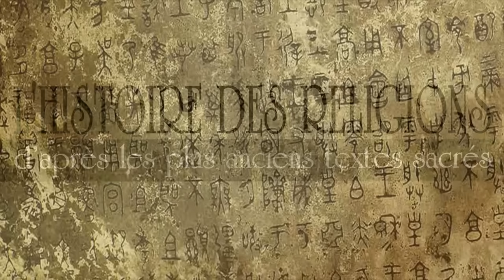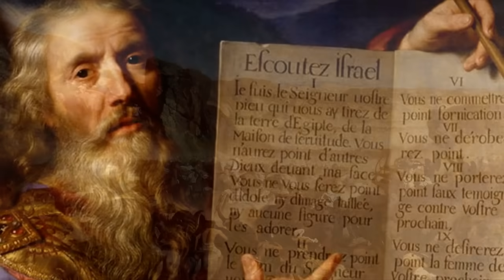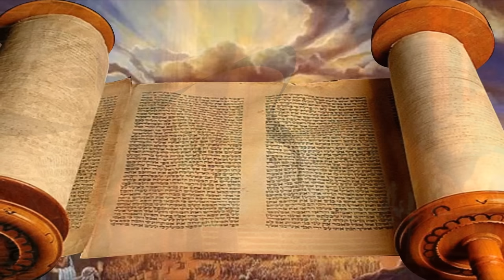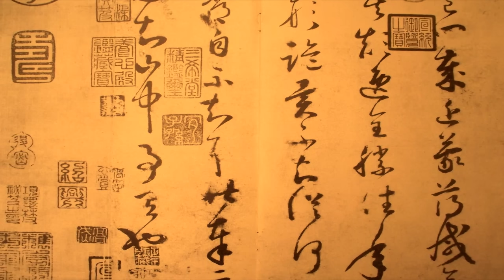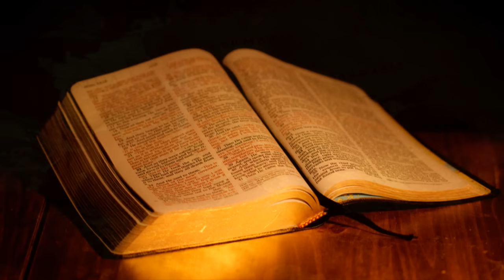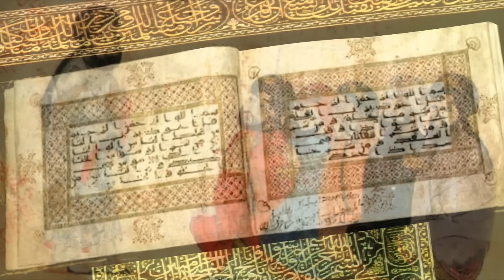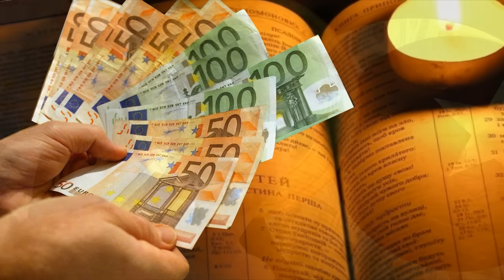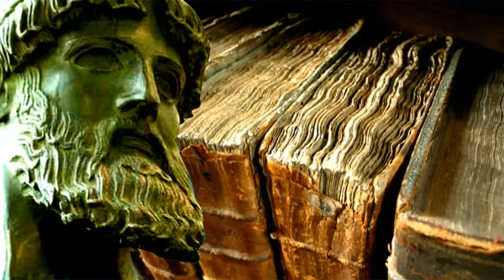L'histoire des religions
D'après les plus anciens textes sacrés, les dieux et les hommes ont coexisté sur cette Terre...